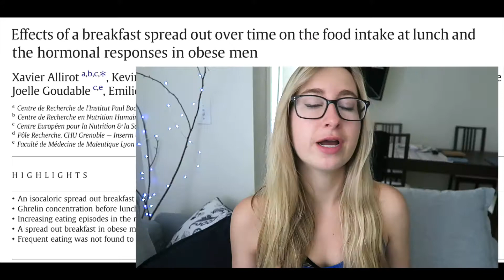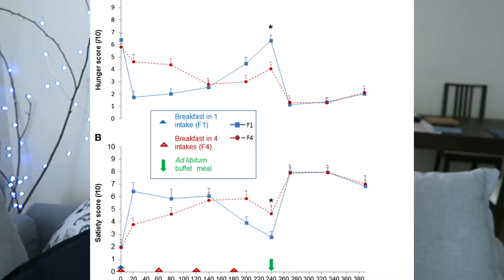Study: Do Smaller/More Frequent Meals Help with Weight Loss?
PhD student shares a study on whether or not spreading out your food intake helps with losing weight! Part 2